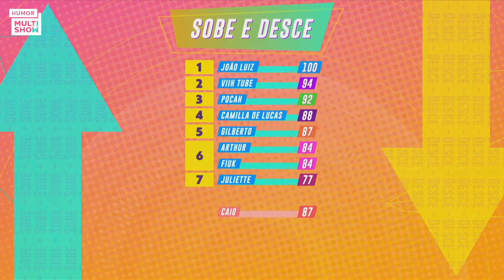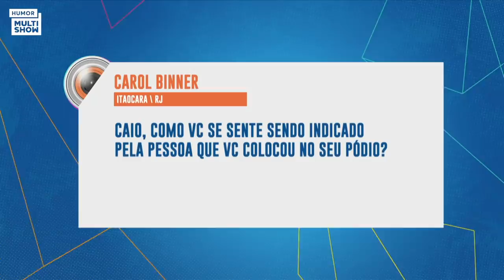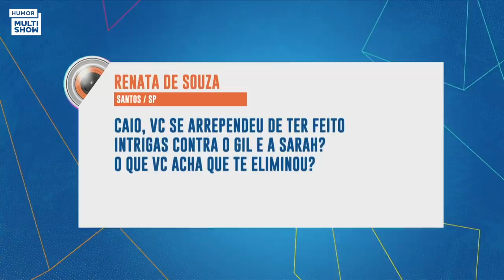Caio dá SURRA DE NOTAS BAIXAS para participantes do BBB | BBB 21 | Humor Multishow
Bruno De Luca e Vivian Amorim querem saber: quais foram as notas dadas por Caio aos seus colegas de reality? Exigente, o brother deu pouquíssimas notas altas para a galera!

🎥 ASSISTA TAMBÉM 🎥